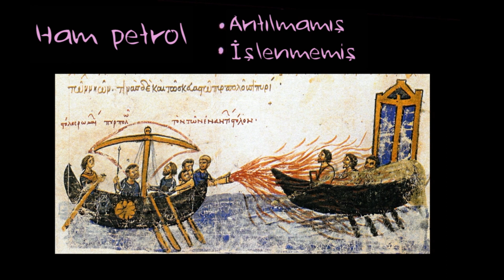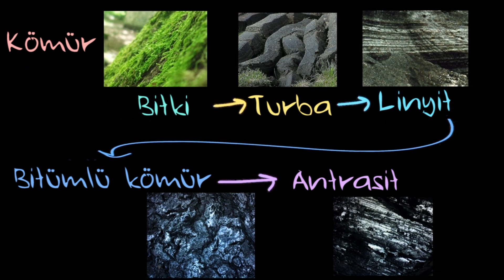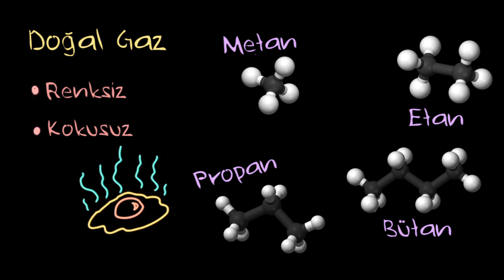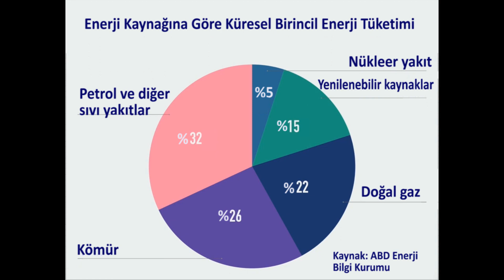Yakıt Türleri ve Kullanım Alanları (Çevre Bilimleri)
52 dilde 135 milyon öğrencinin faydalandığı, dünyanın en büyük ücretsiz öğrenme platformu Khan Academy’de, matematikten sanat tarihine, ekonomiden fen bilimlerine, basit toplamadan diferansiyel denklemlere, ilkokul seviyesinden üniversite seviyesine her yaş için binlerce ders videosu, konu anlatımı, soru çözümü, interaktif alıştırma ve daha fazlasına tamamen ücretsiz ve reklamsız olarak ulaşabilirsiniz.